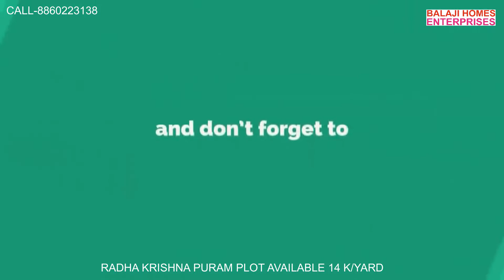Plot For Sale Radha Krishna Puram (राधा कृष्णा पुरम) Ghaziabad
Radha Krishna Puram  (राधा कृष्णा पुरम) Ghaziabad  Near Govindpuram
लाइट पानी की व्यवस्था , चौड़ी सड़कें , पूरी बसाबत ,
बैंक से लोन की व्यवस्था,स्कूल , कालेज , बाजार पास की दूरी पर
प्रदूषण रहित क्षेत्र,
हम सभी प्रकार की संपत्ति में डील करते है
मकान , प्लाट , फ्लैट , फ्लोर , दूकान , जमीन
जी डी ए एप्रूव्ड ब फ्री होल्ड संपत्ति
हमारे पास है 800 से ज्यादा प्रॉपर्टी
लोकेशन - गोविंदपुरम , शास्त्री नगर , कवी नगर , नेहरू नगर , पटेल नगर , चिरंजीव विहार , NH -24 ,
Google Search – Balaji Homes Enterprises